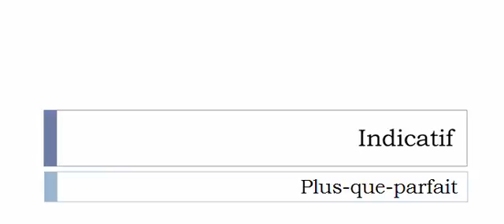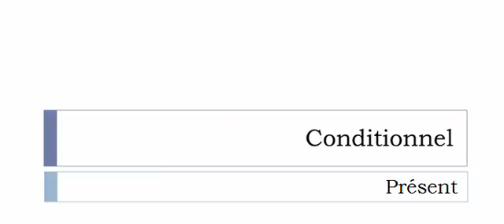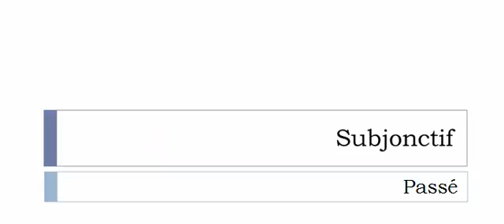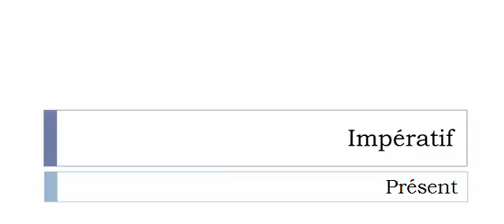Conjugate French verb # Crapaüter = Crapaüter